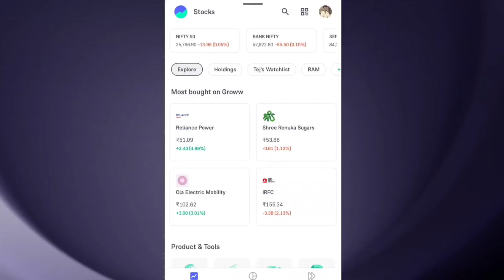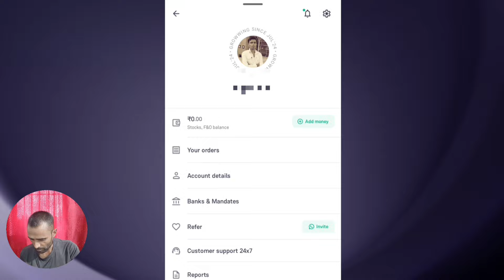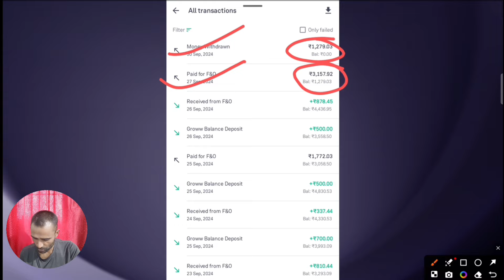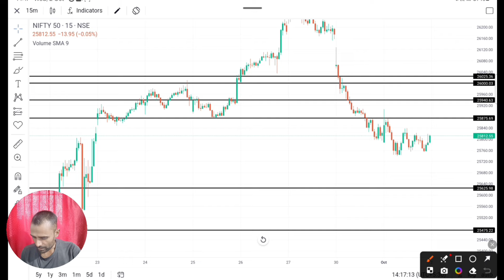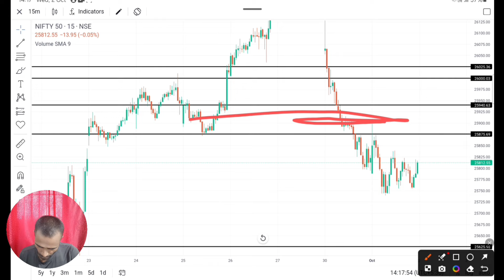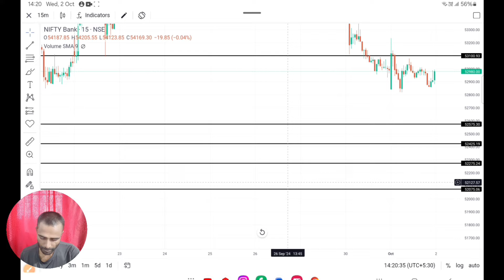SEBI Rules F&O Trading | Nifty - Bank Nifty पर कहां रखे नज़र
SEBI Rules F&O Trading | Nifty - Bank Nifty पर कहां रखे नज़र | pratap bhai v

Trading how to start
Trading live bank nifty
Trading video
EMA indicator strategy
EMA live trading
Scalping trading
Scalping strategy
Scalping strategies
Scalping
Scalping trading for beginners
Scalping trading kaise kare
Scalping setup
Scalping in nifty option
Over trading se kaise bache
Over trading
Bank nifty big profit
Bank nifty big move capturing strategy
Bank nifty big loss
Bank nifty big movement
Bank nifty big move
Best option trading tips provide in India
Intraday trading
Nifty live
Nifty kal kya hoga
Nifty 50 news
Nifty prediction for tomorrow
Bank nifty
Loss recovery strategy
Loss recovery strategy in option trading
Fin Nifty tomorrow prediction
Fin Nifty tomorrow
Fin Nifty strategy
Fin Nifty live trading
Fin Nifty
Fin Nifty strategy for tomorrow
Fin Nifty today
Midcap nifty tomorrow prediction
Midcap nifty tomorrow
Midcap nifty Expiry strategy
Midcap nifty strategy
Sensex expiry tomorrow
Sensex tomorrow